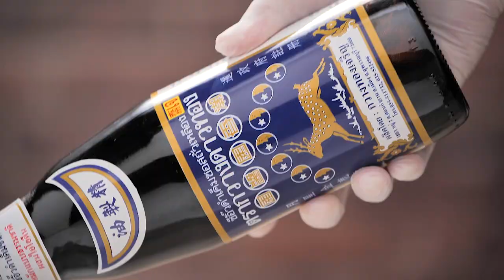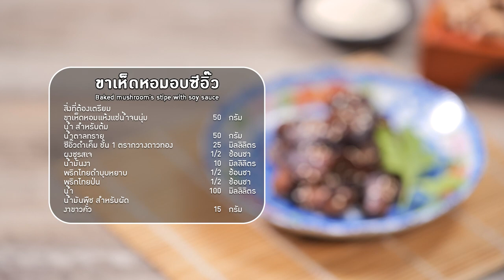อาจารย์ยิ่งศักดิ์ ขาเห็ดหอมอบซีอิ๊ว อร่อยยิ่งกับตัวจริงเรื่องซีอิ๊ว | คาวหวานสำราญใจ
อร่อยยิ่งกับตัวจริงเรื่องซีอิ๊ว กับซีอิ๊วดำเค็มชั้น 1 ตรากวางดาวทอง และซีอิ๊วดำหวาน ตราหัวเรือ ของฝากเมืองสุพรรณบุรีเติมเต็มความอร่อยให้กับอาหารทุกจานกลมกล่อม วันนี้ชวนคุณผู้ชมเข้าครัวทำเมนู ขาเห็ดหอมอบซีอิ๊ว ติดตามได้ทุกวันจันทร์ เวลา 14.45 น.

▲Line @yingsakfood